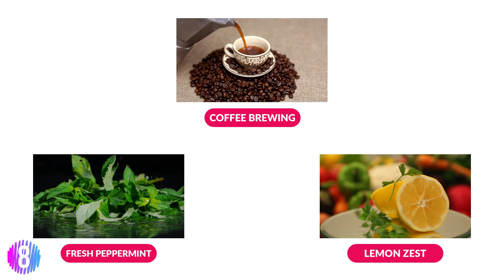CEO Morning Routines for ENERGY BOOST! | Morning Mastery Challenge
💪 Sign up for our FREE and EXCLUSIVE Morning Mastery Training!

Ever wondered about the CEO Morning Routines for ENERGY BOOST?
How do successful CEOs start their day? Whether it’s through getting healthy sleeping habits, getting rid of that snooze button, or the daily yoga stretches, they set up your energy and mental levels for the rest of your day. Watch this video and find out which morning rituals you could copy to be just like them!

🔥Do you want to KNOW MORE on HOW TO BE MORE PRODUCTIVE?